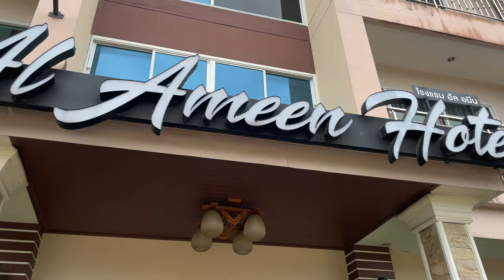EL MEJOR HOTEL barato de KRABI 💵 | TAILANDIA 🇹🇭 4K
En este episodio 23 de la Serie de TAILANDIA 🇹🇭 llegamos a Krabi y por primera vez hacemos un mini tour por la habitación del hotel donde nos estaremos quedando los próximos días! Barato, con varios puntos positivos y bastante completo! Espero que les guste!

También podes hacerte miembro y acceder a contenido exclusivo y antes que nadie